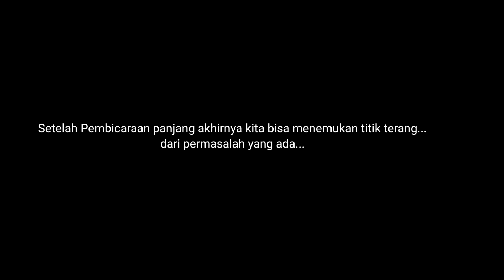Klarifikasi Layar Kurnia Dengan Otong Ghani chanel | Kuwu Edan